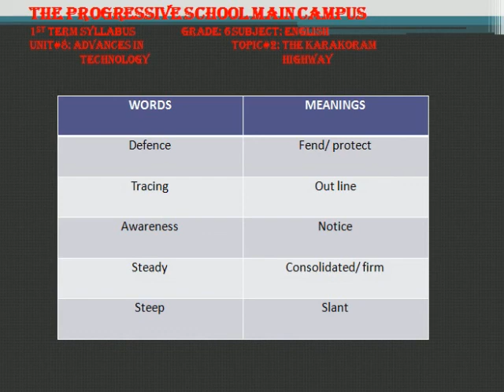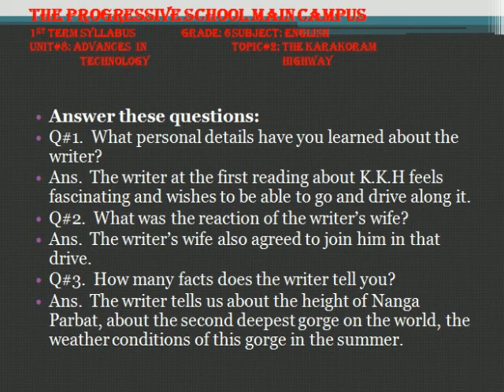Grade 6 English Unit 8 Topic 2